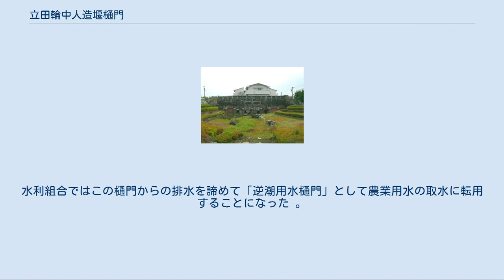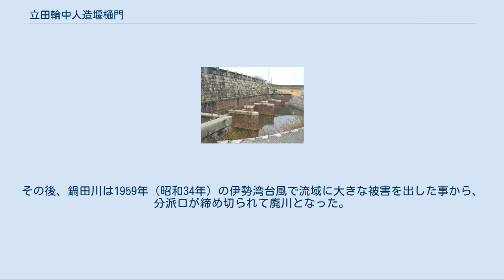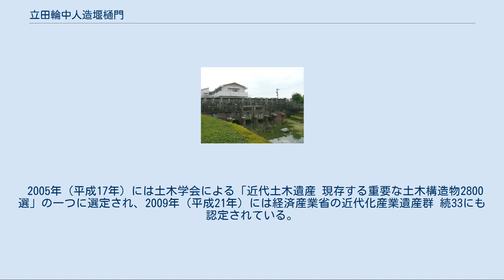立田輪中人造堰樋門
立田輪中人造堰樋門（たつたわじゅうじんぞうせきひもん）は愛知県弥富市にある樋門。
 かつて農業排水を鍋田川（木曽川の派川）に排出するために建設された樋門で、中山樋門とも呼ばれた。
現在では周辺を輪中公園として整備されている。
 全長約26メートル、全幅約9.5メートル、水面からの高さ約8メートル。
樋門は水路の橋も兼ねており、欄干部と階段は人造石モルタル仕上げ、上部は間知石積みとなっている。
下部の水路部分は煉瓦造で4ヶ所のアーチ状の水路が作られて、上流側の中央2か所に木製の門扉とそれを引き上げるための機構が残る。
 明治時代に行なわれた木曽三川分流工事（明治改修）により、愛知県の立田輪中ではそれまで取水していた佐屋川が廃川になったほか、悪水の排出先であった鵜戸川の排水機能の低下にも悩まされることになった。
 1901年（明治34年）、立田輪中悪水用水普通水利組合は用水路として旧佐屋川の河道跡に「佐屋川用水」を開削するとともに、鵜戸川を立田村から弥富村の中山（現・弥富市中山町）まで延長・開削して排水路とし、中山に樋門を設置して悪水を鍋田川に排出する案を決議。
 当初、県費での対応を求めて愛知県に陳情を行なったものの拒否されたことから、水利組合では勧業銀行から75,000円を借りて県に拠出。
現在の金額にして2～3億円に相当する金額で、これによって漸く工事が実施され、翌1902年7月には樋門を含めて完工した。
 しかし、期待されていた排水能力はほとんど無かった。
干潮時に水位差を利用して排水する計画であったが、当初予定されていた鍋田川の締め切りが行われなかったため川底の上昇が続いたこと、また分流工事の完成によって木曽川それ自体の水位が上昇しており満潮時に鍋田川を経由して木曽川から流入する水量の方が多かったことなどが理由とされる。
水利組合ではこの樋門からの排水を諦めて「逆潮用水樋門」として農業用水の取水に転用することになった 。
この取水時には鵜戸川を10キロメートル以上も水が遡上したと言い、その水量がうかがえる。
 なお、当初予定されていた排水は筏川へ排出するための六門樋門（現・六門橋）を上流側に設けるなどして対応したが、1950年（昭和25年）に排水機が設置されるまで輪中の排水問題は続いた。
 結果として樋門は立田輪中にとどまらず海部郡南部の広範囲に渡って用水を確保することに役立ったが、年月を経て周辺の地盤沈下が進んだことに加えて、鍋田川の塩分濃度が高くなって農業用水として使用するのが困難となり、その役目を終えた。
その後、鍋田川は1959年（昭和34年）の伊勢湾台風で流域に大きな被害を出した事から、分派口が締め切られて廃川となった。
 1975年（昭和50年）、樋門は水利組合から旧弥富町に譲渡され、1978年（昭和53年）に町の文化財に指定された。
六門樋門の西側から分流していたかつての水路は埋め立てられ、公園や農地などになっている。
 2005年（平成17年）には土木学会による「近代土木遺産 現存する重要な土木構造物2800選」の一つに選定され、2009年（平成21年）には経済産業省の近代化産業遺産群 続33にも認定されている。